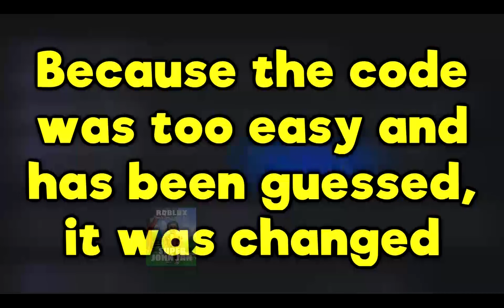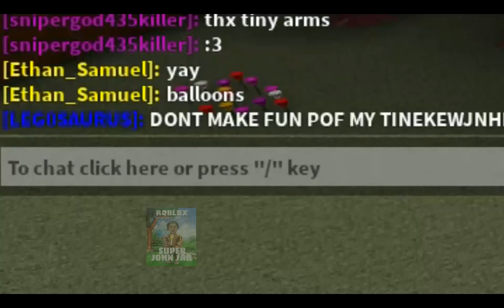Roblox - House Build Wall eps 2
House Build Wall eps 2